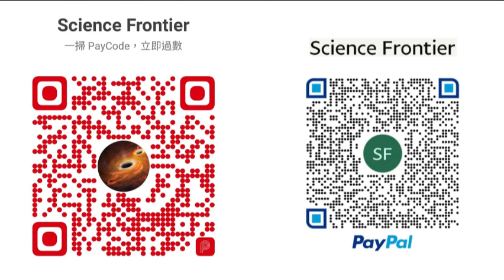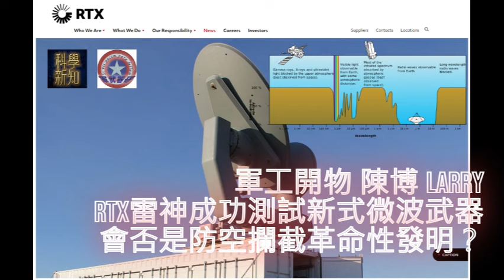軍工開物 2024-02-20 RTX雷神成功測試新式微波武器，會否是防空攔截革命性發明？ | 主持：陳博 Larry